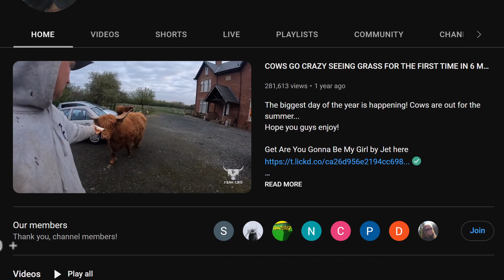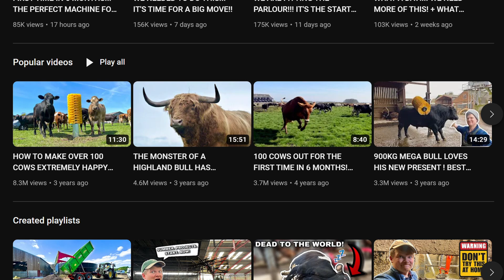Tom Pemberton Farm Life Exposed | Cheating his family | False Information | Copying Larson farm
Tom Pemberton Farm Life Exposed | Cheating his family | Wrong Information | Copying Larson farm

Tom Pemberton and his family have been farming on the same land in same way for four generations. He has successfully built a profitable organic farm using sustainable farming methods. Unfortunately, Tom Pemberton and his family have been the target of false accusations, copied farming methods, and slanderous comments by individuals intent on destroying their reputations. In this video, we'll take you on a journey through Tom Pemberton's farm life, explaining the techniques he and his family use to ensure a successful and sustainable farm.